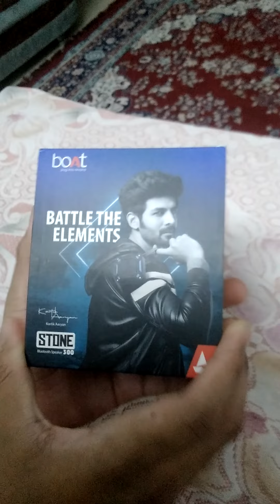Boat stone 300 speaker review and first impression